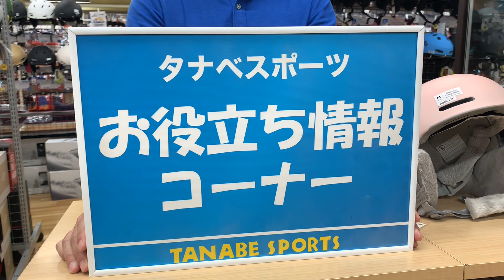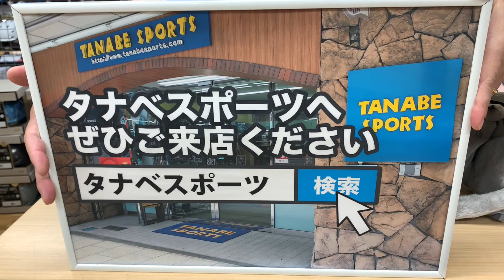レディースヘルメットの仕様の違いについて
お役立ち情報コーナー
本日ご紹介させていただくのは、レディースヘルメットの仕様の違いについて
ご説明させていただきます。

レディースモデルだから女性はこのモデルを選ぶべき？
そんなお悩みを抱えた方必見です。

タナベオリジナルLINEスタンプ
vol.1